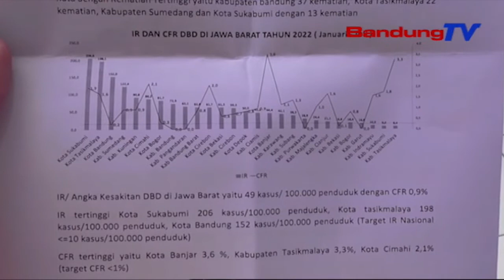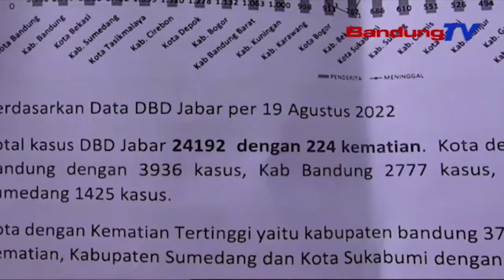Kasus DBD Melonjak, Masyarakat Diimbau Berperilaku Hidup Bersih | SBR | BANDUNGTV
SBR | BANDUNGTV | IRFAN RAMANDA | Kasus Demam Berdarah Dengue Atau Dbd Kembali Melonjak Di Jawa Barat, Kota Bandung Khususnya. Bahkan, Hingga 19 Agustus 2022, Sudah Ada 224 Orang, Terutama AnakAnak Di Jabar, Meninggal Dunia Akibat DBD. Karenanya, Masyarakat Diimbau Berperilaku Hidup Bersih, Dan Segera Membersihkan Genangan Air,